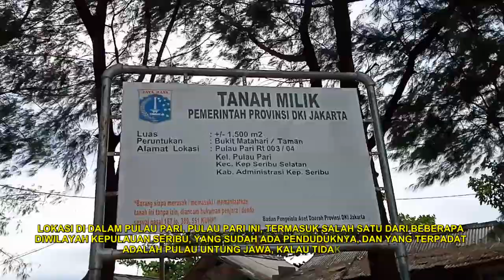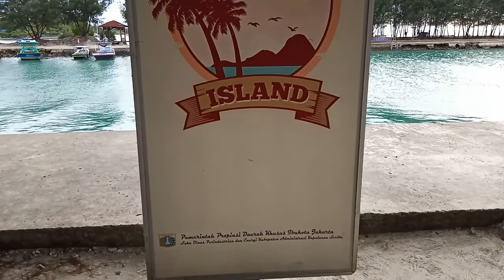💚EDISI KHUSUS__TRIP WISATA PULAU PARI😎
Paket Wisata Pulau Pari, Pulau Pari yang awal mulanya merupakan pulau yang tak berpenghuni ini, sekarang telah berubah menjadi sebuah tempat wisata pantai di Kepulauan Seribu. Pulau Pari pun menjadi pusat budidaya rumput laut yang menyokong ekonomi kehidupan masyarakatnya juga merupakan lokasi riset biota laut oleh LIPI. Supaya membuat hari-hari Anda jadi lebih berwarna, di saat malam kami mengadakan pesta BBQ dengan menu ikan, cumi, atau ayam yang menggugah selera. Fasilitas di Pulau Pari Banyak aktivitas wisata dapat dilakukan di Pulau Pari, semisal: nikmati hangatnya sunrise tuk memulai kehidupan Anda, kemudian melaksanakan snorkeling memandang beapa indahnya alam dibawah laut. Lanjuti dengan bersantai menggunakan sepeda mengunjungi Pantai Pasir Perawan yang cuma berjarak tidak lebih dari 10 menit dari penginapan, olah raga pantai maupun dapat menikmati segarnya es kelapa muda di sebuah kafe sederhana sambil mengunggu sunset. Info lnekgpa Klik: Sumber;

PAKET MENGINAP, PAKET HEMAT
HARGA PERORANG VIA MARINA ANCOL VIA KALI ADEM
Jumlah Peserta 2D1N 3D2D 2D1N  3D2N
2orang Rp.   900.000  Rp. 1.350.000 Rp.   650.000 Rp.    950.000
3orang Rp.   875.000 Rp. 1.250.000 Rp.   600.000 Rp.    850 .000
4orang Rp.   860.000  Rp. 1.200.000 Rp.   550 .000 Rp.    800 .000
5orang Rp.   810.000 Rp. 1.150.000 Rp.   530.000 Rp.    700 .000
6orang Rp.   775.000 Rp. 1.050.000 Rp.   500 .000 Rp.    750.000
7orang Rp.   750.000  Rp. 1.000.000 Rp.   475.000 Rp.    700 .000
8orang Rp.   715.000 Rp.    975 .000 Rp.   450.000 Rp.    675 .000
9orang Rp.   690.000  Rp.    950 .000 Rp.   430.000 Rp.    650 .000
10orang Rp.   670.000 Rp.    935 .000 Rp.   410.000 Rp.    620 .000
11-15orang Rp.   650.000 Rp.    920 .000 Rp.   390.000 Rp.    600 .000
16-20orang Rp.   625.000 Rp.    900 .000 Rp.   370.000 Rp.    570 .000
21-25orang Rp.   615.000 Rp.    875 .000 Rp.   350.000 Rp.    550 .000

PAKET TERMASUK :
Transportasi
– Via marina ancol by speedboat
– Via kali adem by tradisional boat
Welcome drink - Makan
– Via marina ancol 4x ( 2x siang, 1x malam, 1x pagi
– Via kali adem 3x ( 1x siang, 1x malam
Barbeque
– 1 malam 1x, 2 malam 2x
Sepeda selama dipulau, perorang 1 sepeda
Homestay ( AC, Dispenser, TV ) / Private
Tour guide lokal
Jala-jalan ke :
– Pantai Perawan, Pantai Bintang, Lon Lipi, Bukit Matahari
Asuransi Kapal